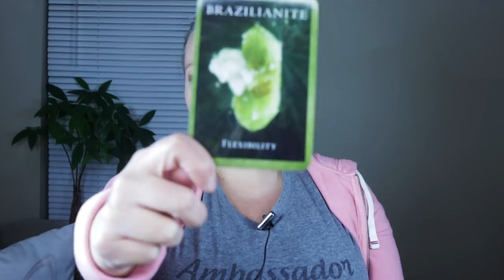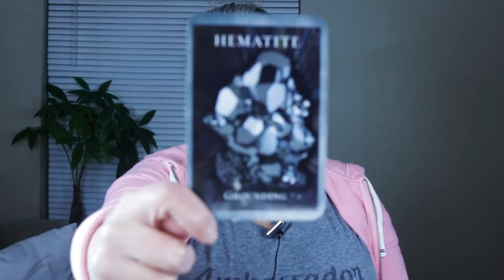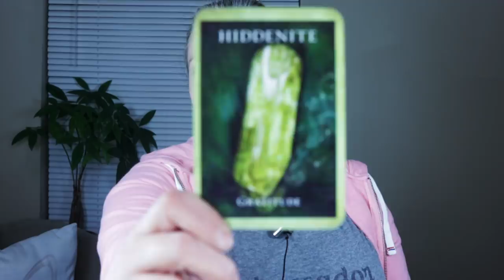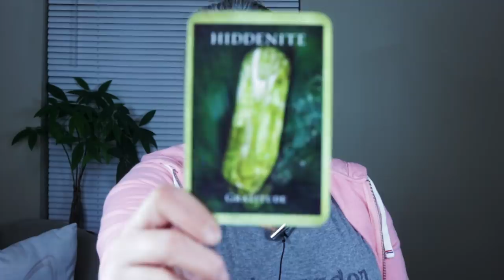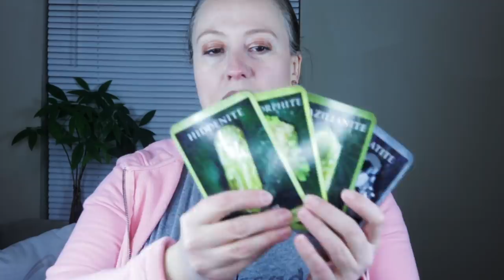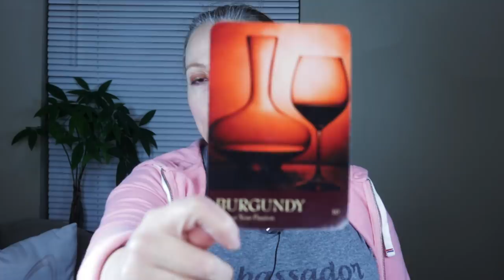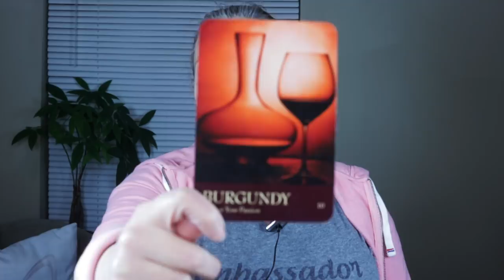FALLOUT | What's Next | January 13, 2020 Weekly Angelic Message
Fallout time. What will you face next? Let's talk relationships.
Angelic message for the week beginning January 13, 2020. Reading requests

Angel Souls
Michelle Patterson